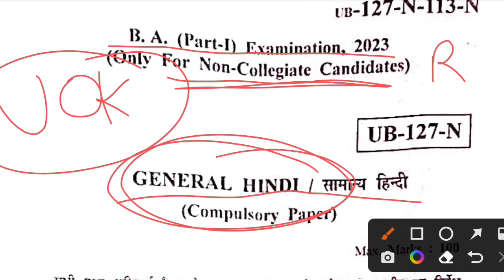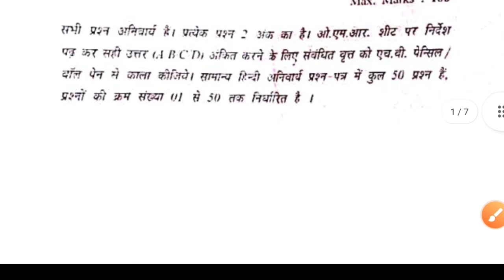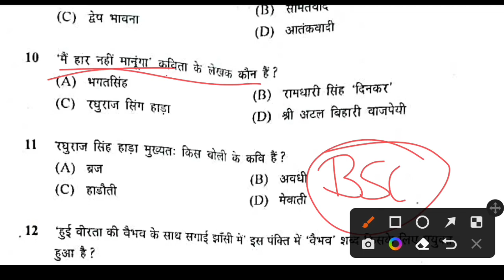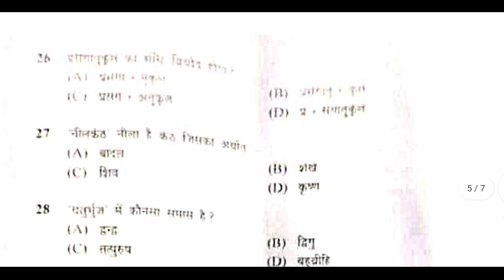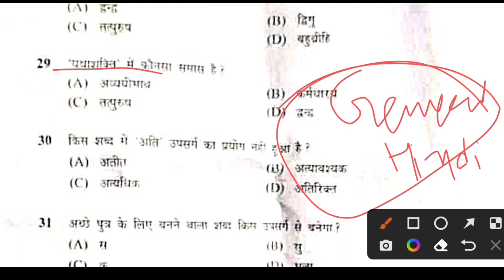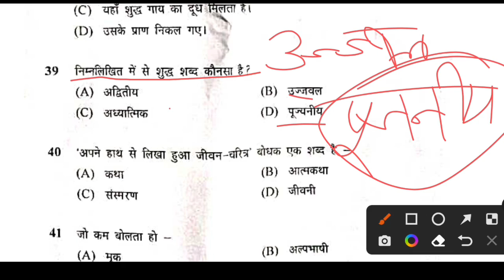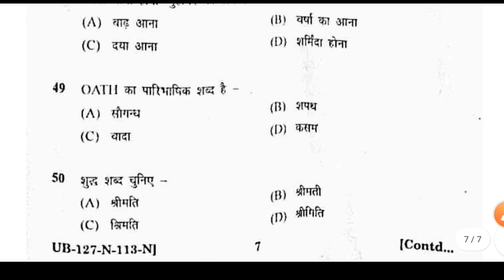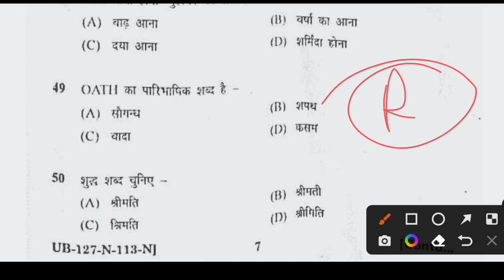General Hindi BA 1st Year 2023 Answer Key | uok ba 1st year hindi compulsory paper 2023 answer key